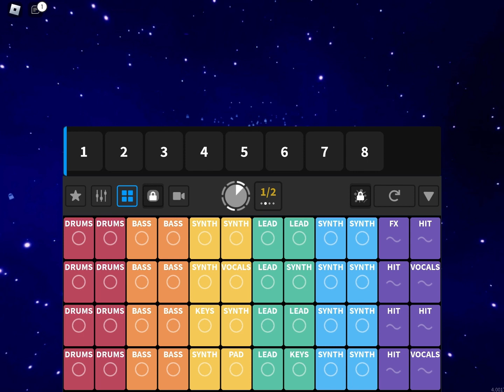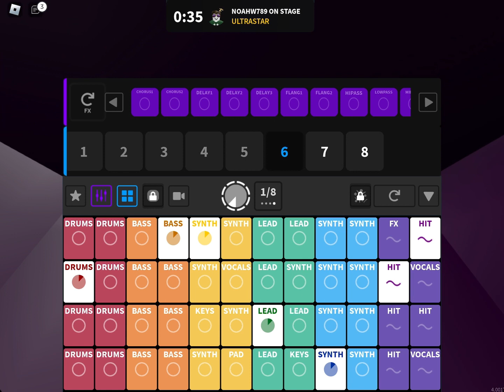Splash: Music (Star Rush Gameplay [2/2])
Splash has released a new Obby venue called “Star Rush”! Here’s the gameplay for it.